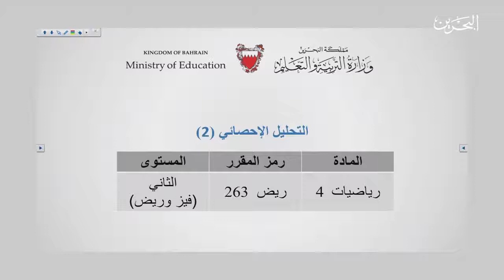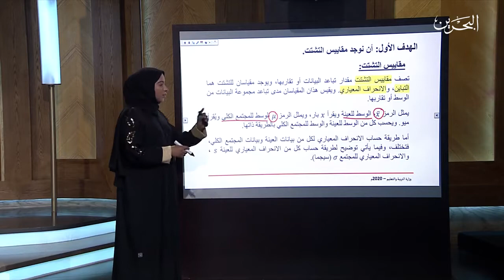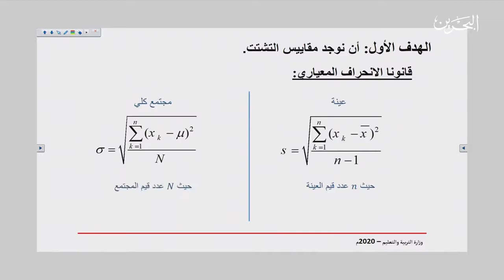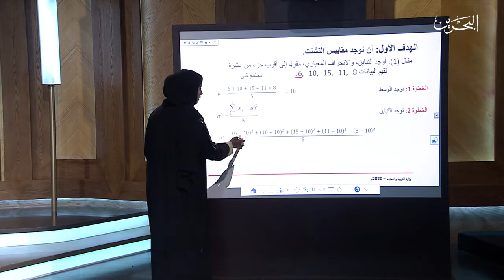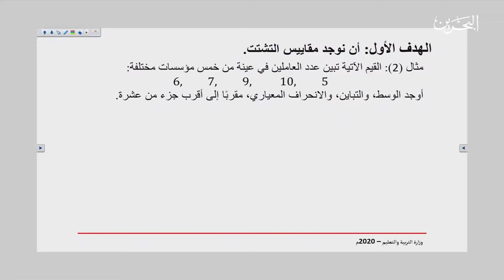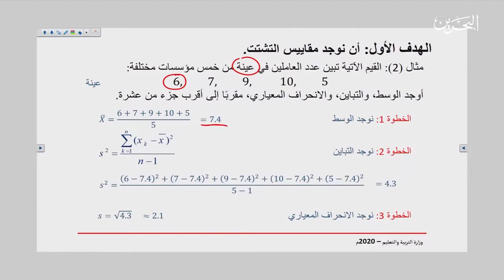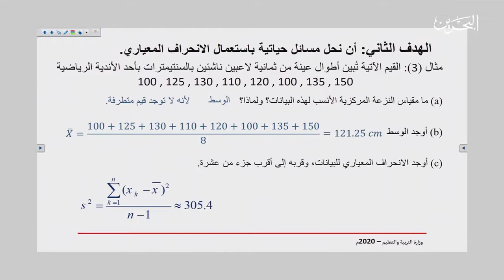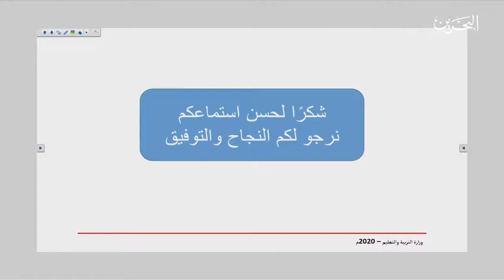الرياضيات - ريض 263 - التحليل الإحصائي - الجزء الثاني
تم عرض هذا الدرس في يوم الخميس الموافق 23 إبريل2020.